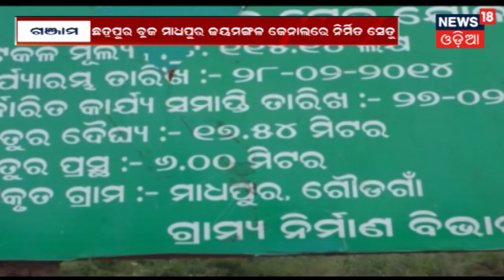ରସିକ ଜେଲର ଚିନ୍ମୟ ପାତ୍ରଙ୍କ Video Viral ପରେ ବଦଳି , Suspend କରିବାକୁ ଦାବି କରିଲେ ଅଭିଯୋଗକାରିଣୀ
ରସିକ ଜେଲର ଚିନ୍ମୟ ପାତ୍ରଙ୍କ ଭିଡିଓ ଭାଇରଲ ପରେ ବଦଳି , ସସପେଂଡ଼ କରିବାକୁ ଦାବି କରିଲେ ଅଭିଯୋଗକାରିଣୀ .ତେବେ ଯୁବତୀଙ୍କ ସହିତ ଅନ୍ତରଙ୍ଗ ମୁହୂର୍ତ ର ଫଟୋ ଯାଞ୍ଚ କରିଛି ଜେଲ ବିଭାଗ . ଏହା ସହିତ ଜେଲରଙ୍କ ବିରୋଧରେ ଯାଞ୍ଚ ଚାଲିଛି ବୋଲି ଜେଲ କର୍ତୃପକ୍ଷ କହିଛନ୍ତି .